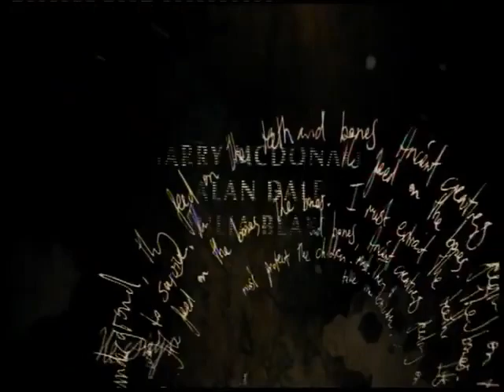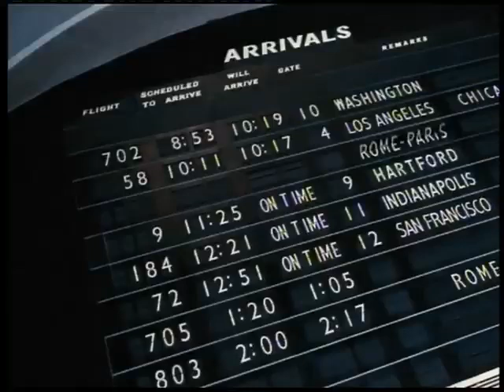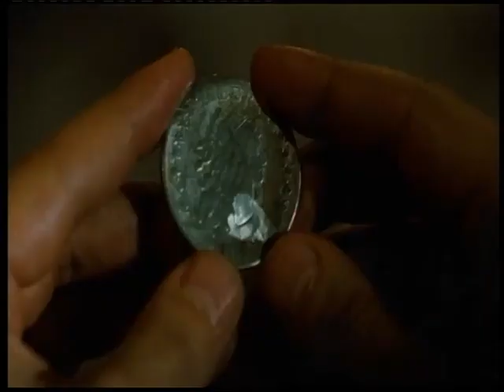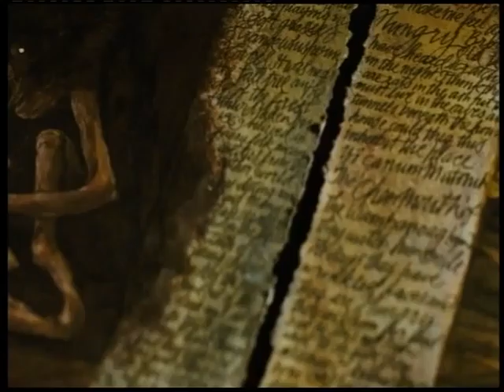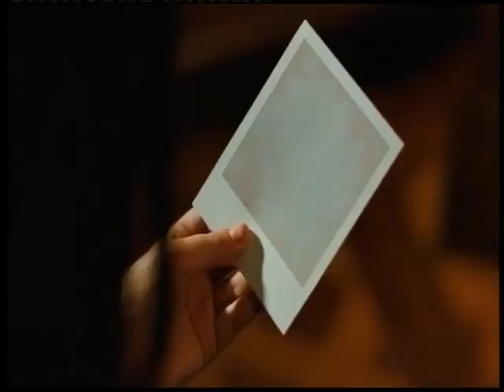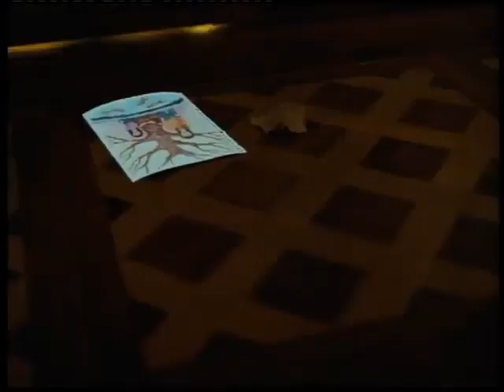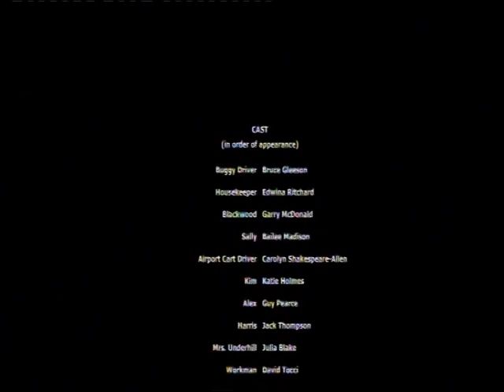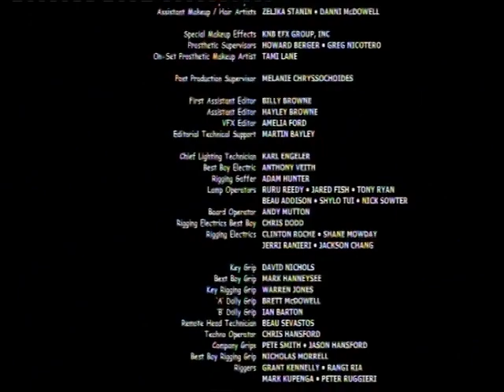VJ JUNIOR 2020 ACTION PACKED MOVIE ENJOGERERE